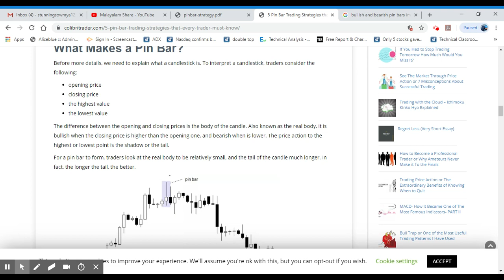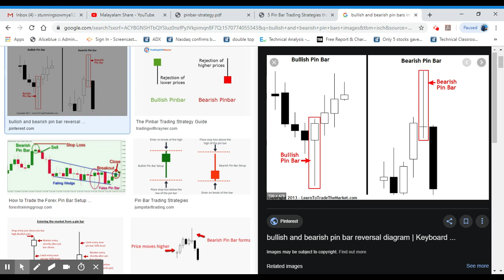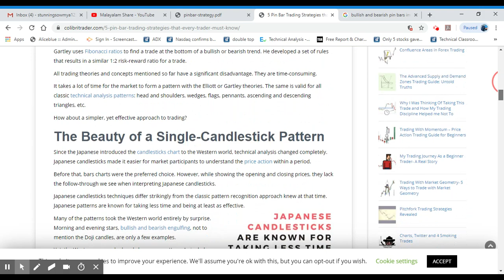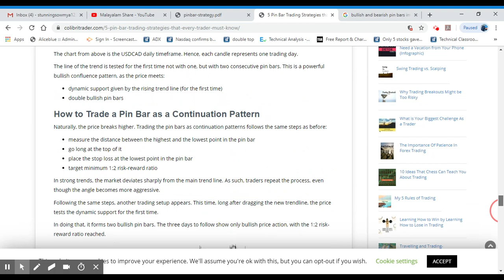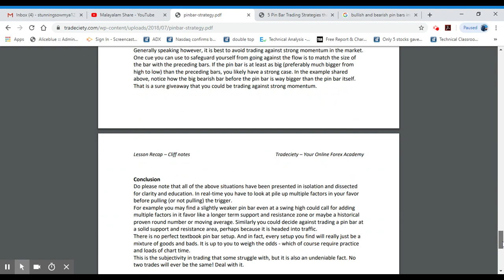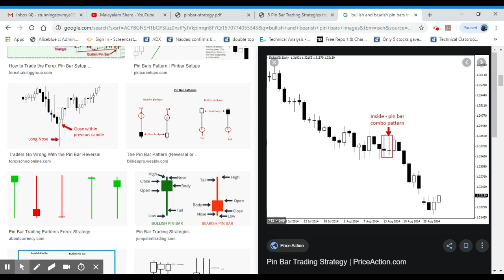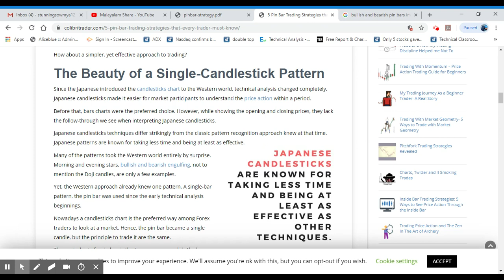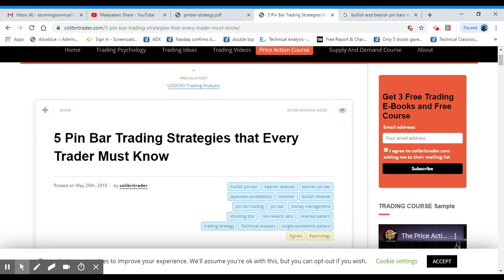How To Trade Pin Bars/Candlestick Patterns/Trading Strategy/Good Profit/Malayalam/MS